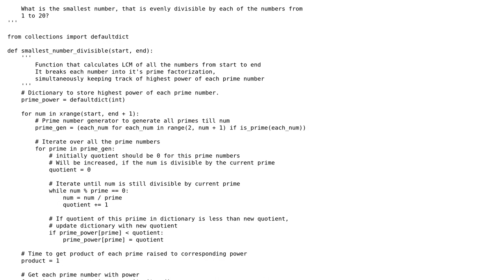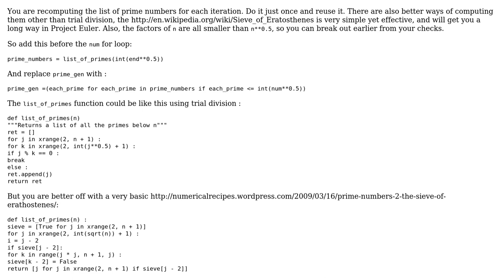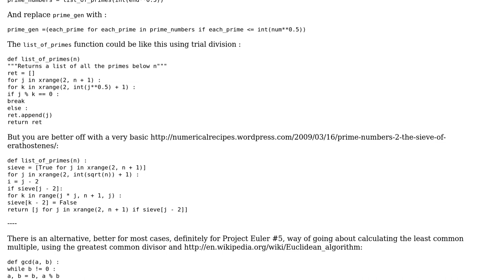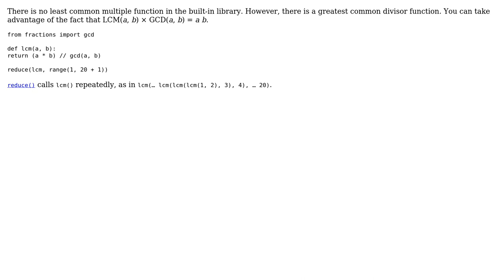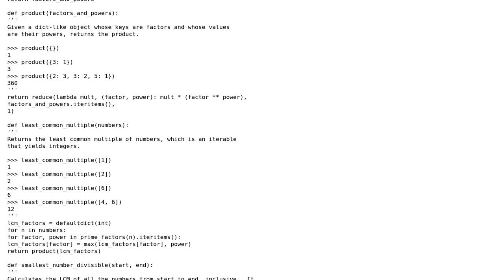Any better way to solve Project Euler Problem #5? (4 Solutions!!)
Any better way to solve Project Euler Problem #5?

With thanks & praise to God, and with thanks to the many people who have made this project possible! | Content (except music & images) licensed under CC BY-SA | Music | Images & others | With thanks to user Rohit Jain user Morwenn user Jamal user Jaime user flup user 200_success and the Stack Exchange Network Trademarks are property of their respective owners. You are responsible for your own actions.